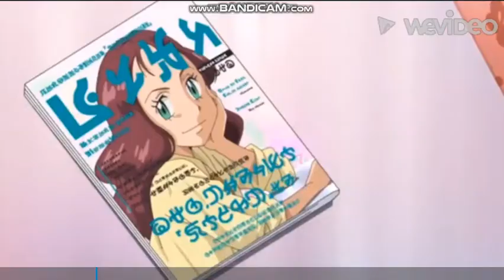Victoria 2 (Shrek 2) Part 4 - A Big Surprise/Victoria Meets Mimi